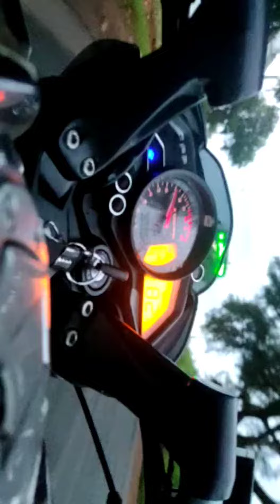NS160 💕 love the Ride💥....